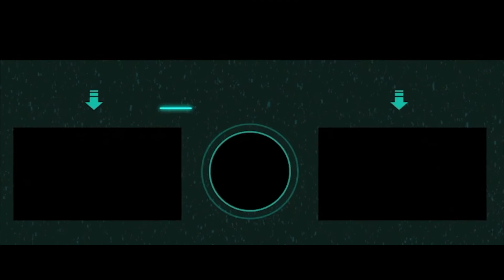Clash Royale Ep #42 ( Android Gameplay ITA )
Marcozuccardi.com

 LA MIA ATTREZZATURA PER REGISTRARE VIDEO :
ADATTATORE PER MICROFONO PER APEMANA77